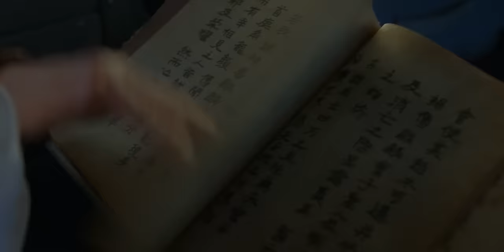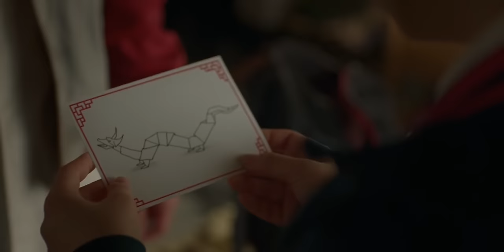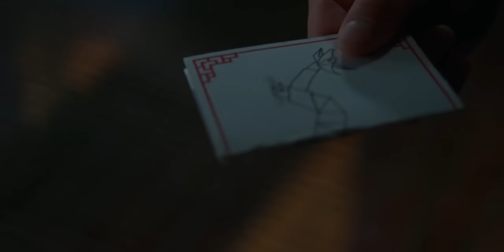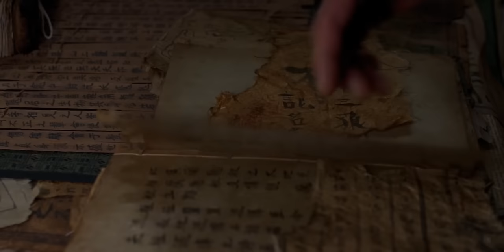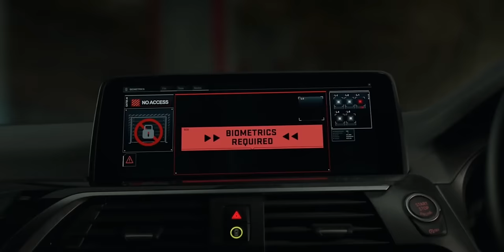Master of Weapon-Based zkung Fu is Forced to take on the Ten Rings Organization. | Explain in Hindi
Shang-Chi, a martial artist, lives a quiet life after he leaves his father and the shadowy Ten Rings organisation behind. Years later, he is forced to confront his past when the Ten Rings attack him.

मार्शल कलाकार, शांग-ची अपने पिता और छायादार टेन रिंग्स संगठन को पीछे छोड़ने के बाद शांत जीवन जीता है। वर्षों बाद, टेन रिंग्स उस पर हमला करता है, तब वह अपने अतीत का सामना करने के लिए मजबूर होता है।

1. This video is also for teaching purposes.
2. I only used bits and pieces of videos to get the point across where necessary.
3. It is not transformative in nature.
4. This video has no negative impact on the original works {It would actually be positive for them}

𝐂𝐫𝐞𝐝𝐢𝐭𝐬:)

𝐒𝐜𝐫𝐢𝐩𝐭 𝐖𝐫𝐢𝐭𝐭𝐞𝐧 𝐁𝐲 :: Prince Nagar

𝐁𝐚𝐜𝐤𝐠𝐫𝐨𝐮𝐧𝐝 𝐌𝐮𝐬𝐢𝐜 🎶 :)

"Almost New"
Quries :-
shang-chi and the legend of the ten rings movie
shang chi explained in hindi
legend of the ten rings
shang chi full movie explained in hindi
shang-chi and the legend of the ten rings explained in hindi
shang chi and the legend of ten rings in hindi
shang-chi and the legend of ten rings movie explained in hindi
Shang-Chi and the Legend of the Ten Rings explain in hindi